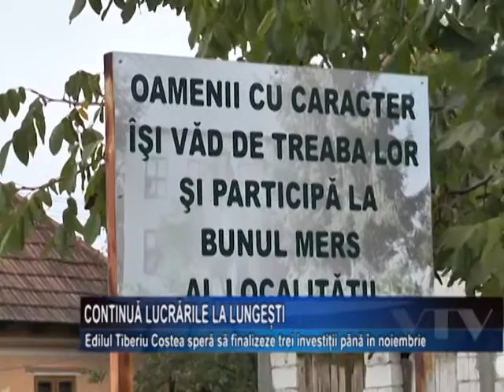Continua lucrarile la Lungesti